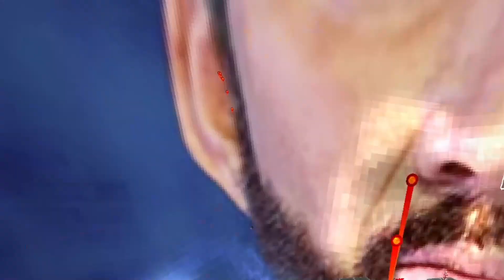Its impossible to make it to wave 40 in cyber grind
its too hard to make it to wave 40 =[